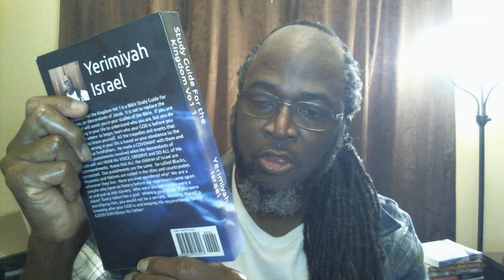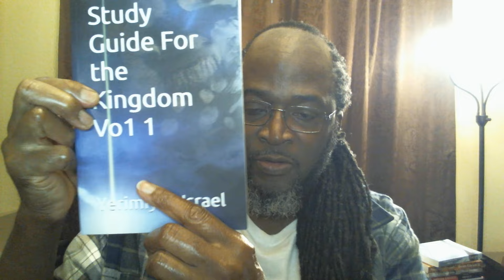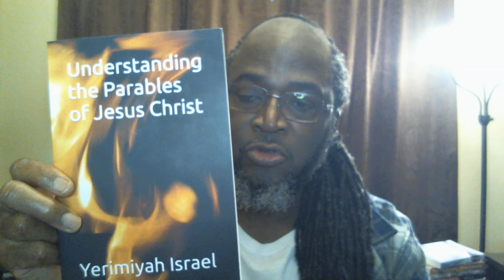Can Israelites With Heathen Mothers Enter the Kingdom?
Shalom Israel!  I am about to embark on a topic that is the “MEAT” of the Christianity doctrine, John 3:16.  I am going to detail what it means and who it was pertaining to.  The Bible is not some book that you can read from cover to cover and think that you will understand its contents.  I will begin with John 3:16, and I will drill down into defining what it actually means.  Maybe, I will lose some of you along the way, but that is not my intentions, but to give you precept upon precept, line upon line, here a little, and there a little according to Isaiah 28:10.